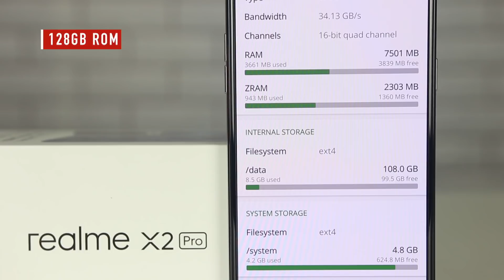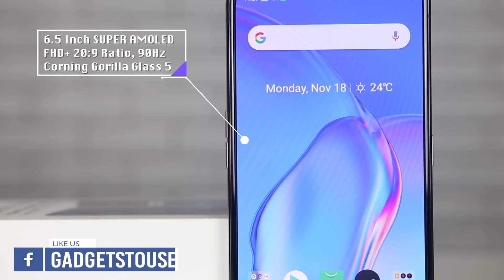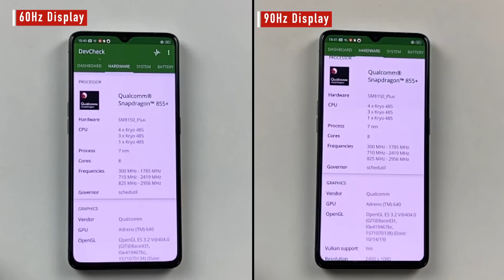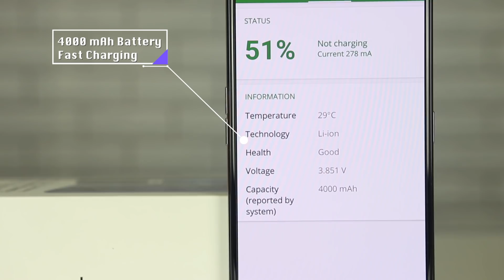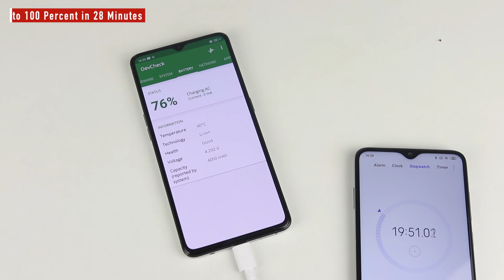Realme Ka Shandar Flagship Phone | 855 Plus | 27 Minute Full Charge | 90 Hz Display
Hello Dosto, is video me humne Realme X2 Pro ki unboxing aur quick review kiya hai. Realme ka latest phone flagship-level ke specs aur features ke sath aata hai. Iske key features ki baat karein to ye Gorilla Glass 5 front and back, 6.5-inch Super AMOLED 90Hz display, Snapdragon 855 Plus processor, up to 12GB RAM, up to 256GB UFS 3.0 storage, 64MP+13MP+8MP+2MP quad-camera setup, aur 4000mAh battery ke sath aata hai. Iski ek aur highlight hai iska 50W ka Super VOOC fast charger, jo is phone ko 30 minutes se bhi kam mein full charge kar deta hai.

Realme X2 Pro November 27 se Flipkart pe available hoga. Price aur best buy link niche hain. Agar video acha lage to ise like karein aur share karein apne dosto ke sath.

**Realme X2 Pro Price & Best Buy Link**

Realme X2 Pro 8GB+128GB- INR 29,999
Realme X2 Pro 12GB+256GB- INR 33,999

1. ***Follow on Instagram For Realtime Updates*** [Link Below]

4. India Rank